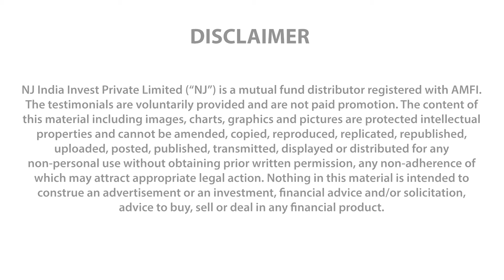The Success Story of NJ Wealth Partner - Mahesh V Rege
One of our respected NJ Wealth Partners, Mr. Mahesh Rege shares his life experiences and success story. He highlights how the online platform of NJ helped him in growing his business to newer heights and establish relationships with clients living far away.